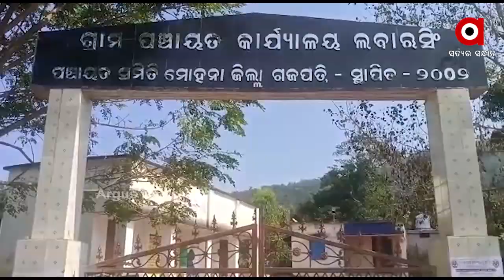ଗଜପତି ଜିଲ୍ଲାରୁ ପୁଣି ଜଣେ ଶିଶୁ ନିଖୋଜର ଅଭିଯୋଗ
ଗଜପତି ଜିଲ୍ଲାରୁ ପୁଣି ଜଣେ ଶିଶୁ ନିଖୋଜର ଅଭିଯୋଗ । ମୋହନା ଥାନା ଲବାରସିଂ ପଞ୍ଚାୟତ ପାଞ୍ଚଆମ୍ବ ଘାଇସାହିର ଜଣେ ୧୧ ବର୍ଷ ନାବାଳକ ଶିଶୁ ନିଖୋଜ ହୋଇଥିବା ନେଇ ଥାନାରେ ଅଭିଯୋଗ କରିଛନ୍ତି ମା ଫାବିନା ଲିମା.